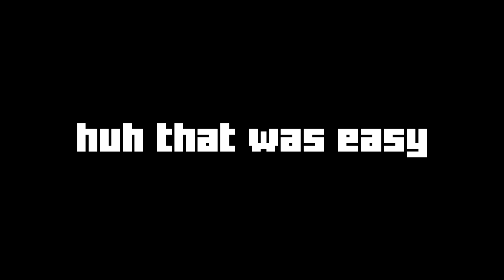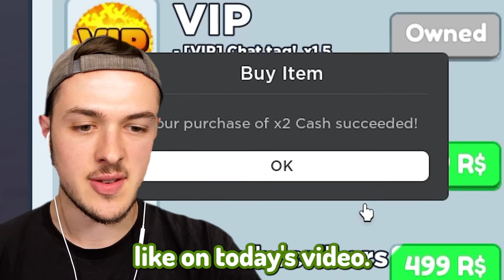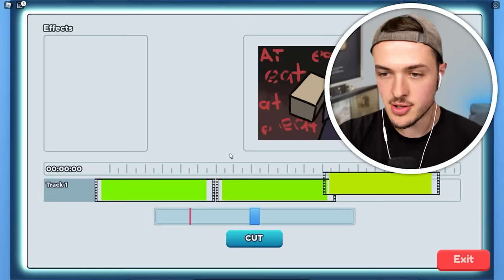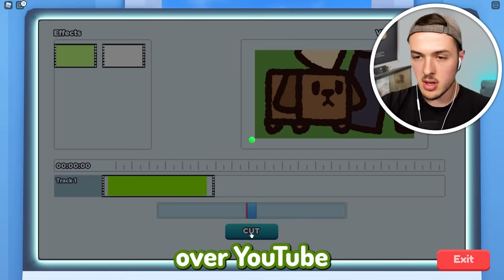ROBLOX YOUTUBE LIFE!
ROBLOX YOUTUBE LIFE! w/BeckBroPlays